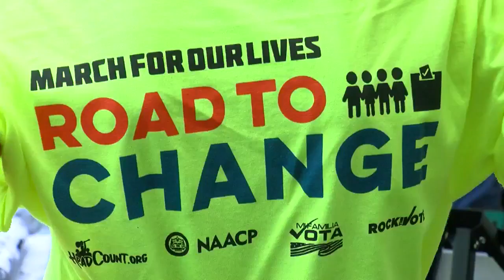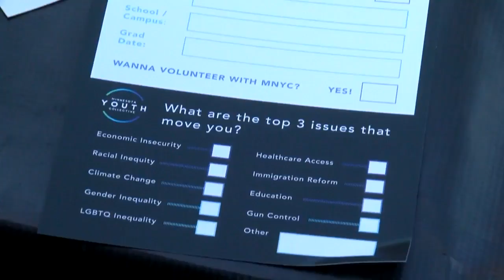Parkland (Fla.) Students Hit Minneapolis For 'Road To Change' Tour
Some of the students who survived the Parkland, Florida high school shooting are spending the summer, trying to get young people to register to vote, Angela Davis reports (1:48). WCCO 4 News at 6 - June 25, 2018